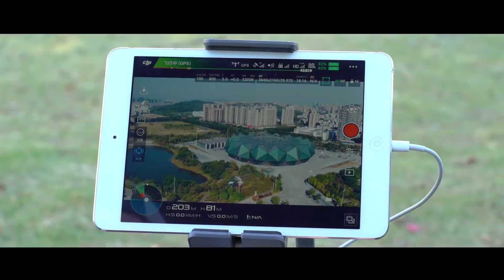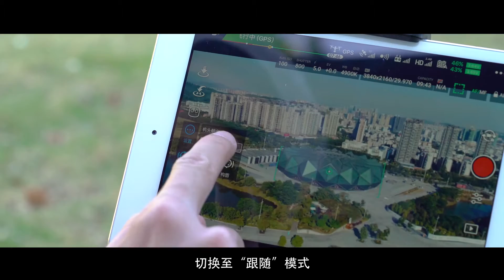“悟” Inspire 2 系列教學視頻 聚焦模式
Inspire 2新增了智能強大的聚焦功能，它可以在多種模式下綜合使用，讓飛行拍攝變得輕鬆自如，效果出眾。本視頻將介紹如何使用聚焦功能，並講解如何在多種模式下使用，進行飛行操作演示。